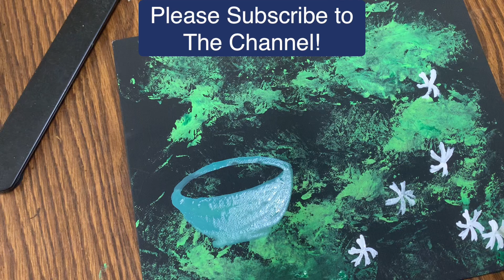Night Jasmine ( Shiuli ful) acrylic art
Painted on a black canvas panel 8”x10”